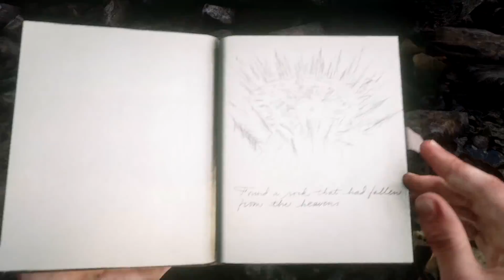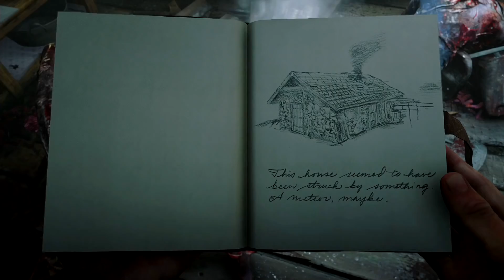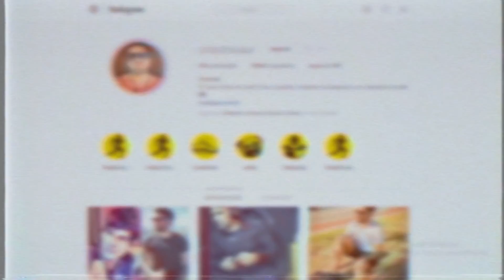CAIU UM METEORO no MAPA!! EASTER EGG IRADO - RED DEAD REDEMPTION 2